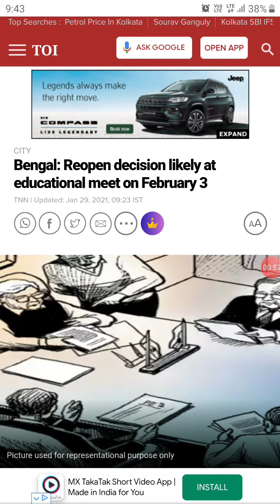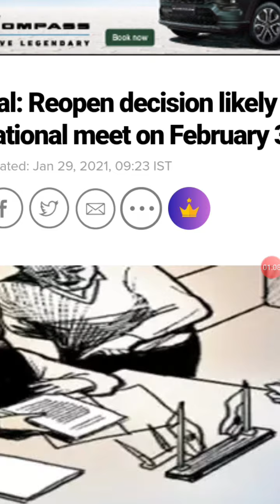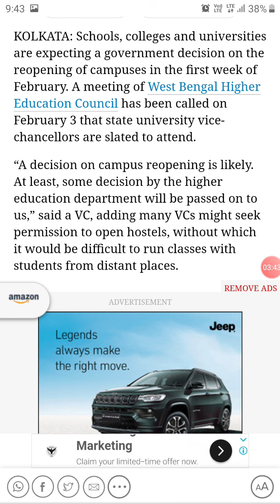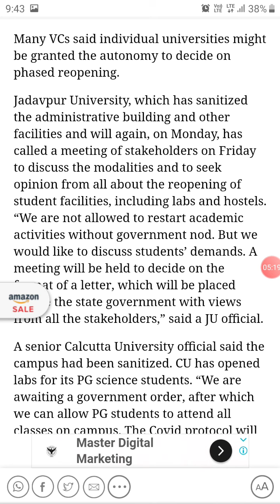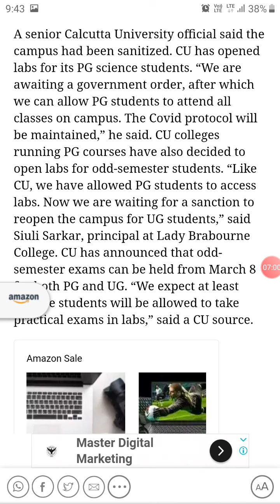REOPENING & EXPECTATIONS, SCHOOLS, COLLEGES, UNIVERSITIES IN WEST BENGAL, STUDENTS HEALTH?